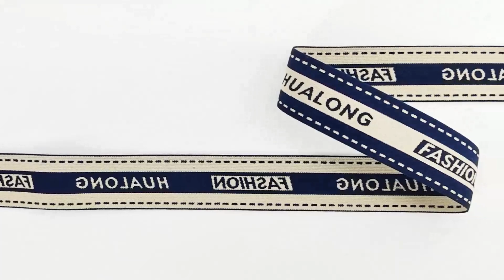High-quality product display, imitation nylon material, color pattern can be customized.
Professional manufacturing garment elastic band for 12 years, clothing elastic band custom with sufficent stock, spot sales available, free samples, off prices for 4 months, OEM ODM available.